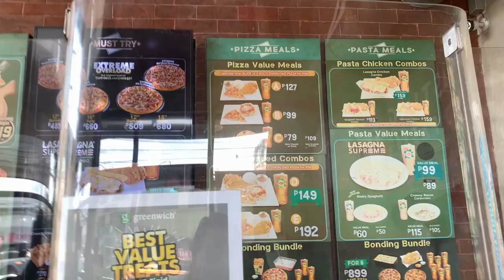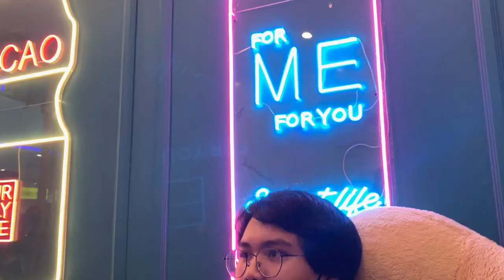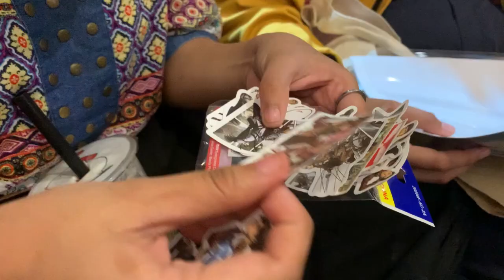Vlogmas Episode Two: Spending time with friends (highschool x college barkada) 🥰💕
Annyeong chingus! It's vlogmas episode two!

Spending time with the ones you love is one of the essence for Christmas. This time, let me show you a way of how I spend some time with y highschool and college barkada :)